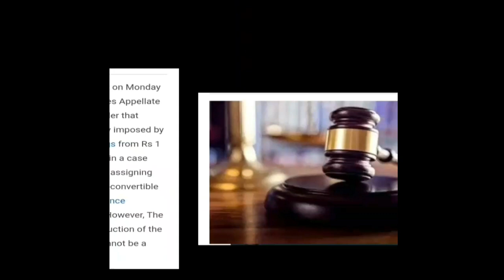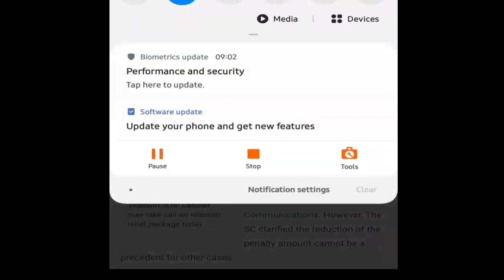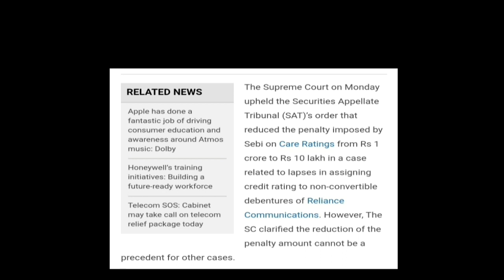Reliance Communications Ltd Latest updates from Supreme Court || 1 करोड़ रुपये से सीधे 10 लाख रुपये